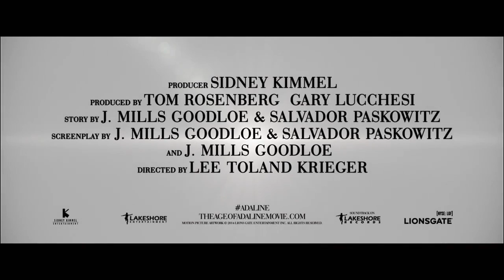The Age of Adaline Official Trailer (2015) - Blake Lively Movie HD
The Age of Adaline Official Trailer (2015) starring Blake Lively, Harrison Ford and Kathy Baker

After miraculously remaining 29 years old for almost eight decades, Adaline Bowman (Blake Lively) has lived a solitary existence, never allowing herself to get close to anyone who might reveal her secret. But a chance encounter with charismatic philanthropist Ellis Jones (Michiel Huisman) reignites her passion for life and romance. When a weekend with his parents (Harrison Ford and Kathy Baker) threatens to uncover the truth, Adaline makes a decision that will change her life forever.

Release Date: 24 April 2015
Director: Lee Toland Krieger
Cast: Blake Lively, Michiel Huisman, Harrison Ford and Kathy Baker
Genre: Drama, Romance
Country:  USA
Production Co.: Lakeshore Entertainment, Sidney Kimmel Entertainment, Sierra / Affinity
Distributors: Lionsgate (USA)